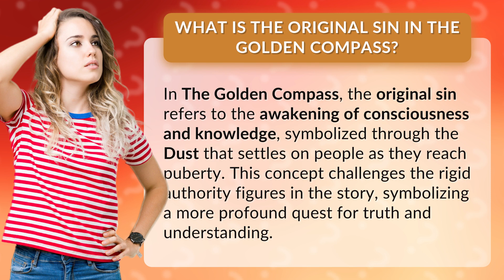What is the original sin in The Golden Compass?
Unveiling The Original Sin in The Golden Compass • The Original Sin • Discover the profound concept of the original sin in The Golden Compass, representing the awakening of consciousness and challenging authority figures in the quest for truth and understanding.